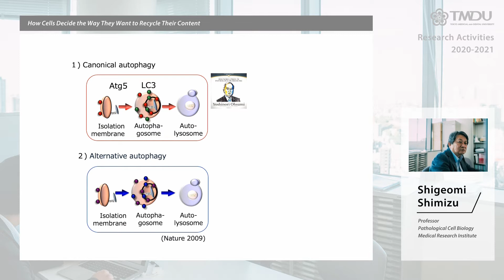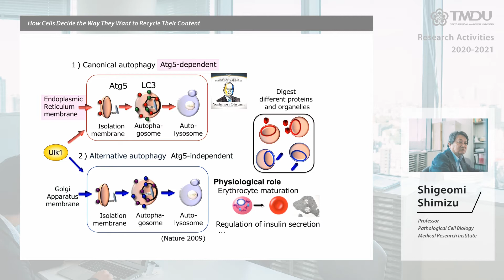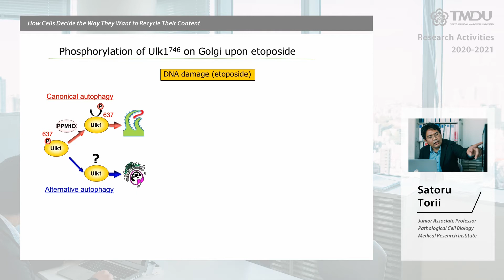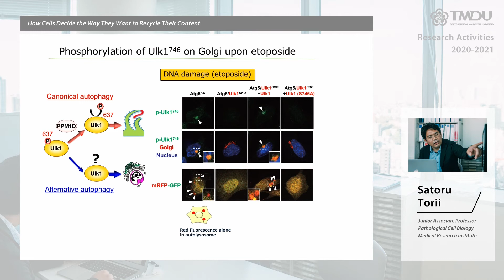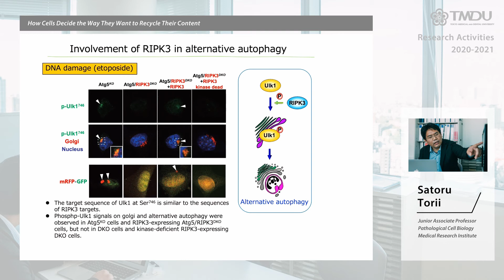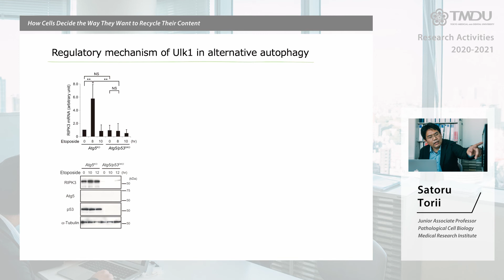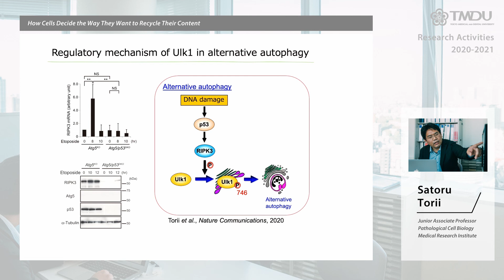TMDU Research Activities 2020-2021 by Shigeomi Shimizu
TMDU Research Activities 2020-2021 New video series specialized in our research activities.

How Cells Decide the Way They Want to Recycle Their Content by Shigeomi Shimizu,
Department of Pathological Cell Biology, Medical Research Institute, Tokyo Medical and Dental University (TMDU)

How Cells Decide the Way They Want to Recycle Their Content

Paper Information
Identification of a phosphorylation site on Ulk1 required for genotoxic stress-induced alternative autophagy

Satoru Torii, Hirofumi Yamaguchi, Akira Nakanishi, Satoko Arakawa, Shinya Honda, Kenta Moriwaki, Hiroyasu Nakano, Shigeomi Shimizu

Publication: Nature Communications, Volume 11, article id. 1754
Publication Date: April 2020 DOI: 10.1038/s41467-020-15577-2